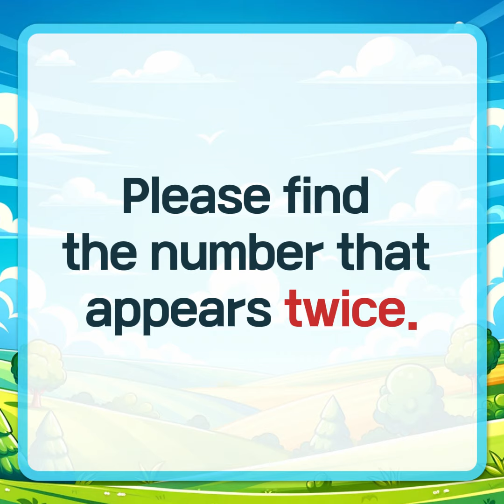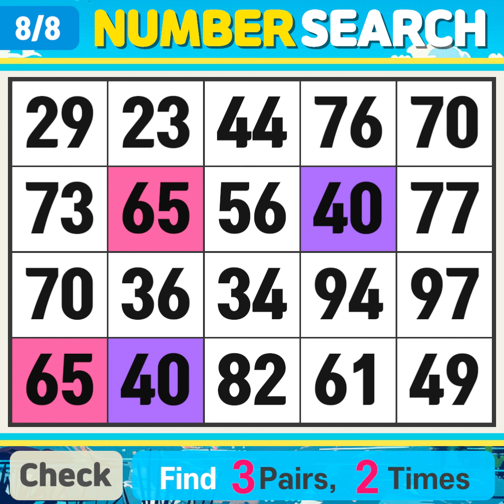NumberSearch. Make the Brain Great Again.【Memory | Concentration |Quiz Olympics】079